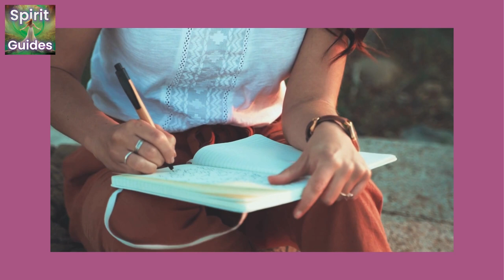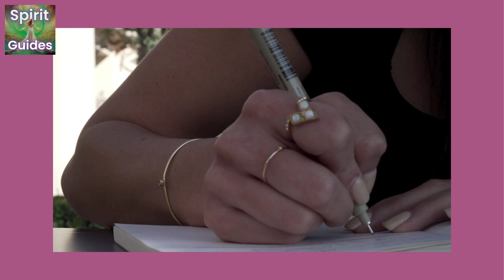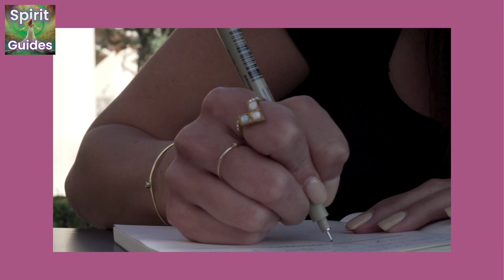Ep 77: Tap In Tuesdays - When Was The Last Time I Thought Outside of the Box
In this episode of the Spirit Guides Podcast, host Kelle Sparta guides listeners through a thought-provoking journaling exercise focused on thinking outside the box.

Key Points:

1. Kelle introduces the "Spirit Guides Tap in Tuesday" segment, emphasizing its purpose to help listeners discover more peace, joy, and personal power in their lives.
2. Listeners are invited to grab their journals and reflect on the question: "When was the last time I thought outside the box?" Kelle provides a 5-minute journaling exercise, allowing listeners to pause if they need more time.
3. The importance of introspection and self-awareness is highlighted, with Kelle encouraging listeners to share their insights on the Spirit Guides podcast website using the "Ask a Question" app.
The episode concludes with a call to action, inviting listeners to subscribe to the podcast and enter for a chance to win a $10,000 value Grand Prize and a private reading with Kelle Sparta.